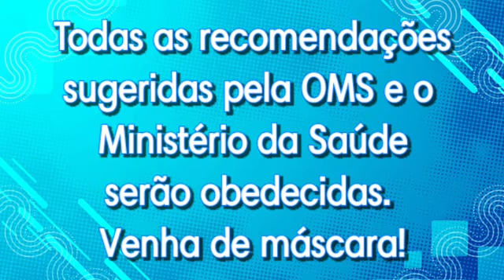Convite para a Convenção Municipal do PDT e PT